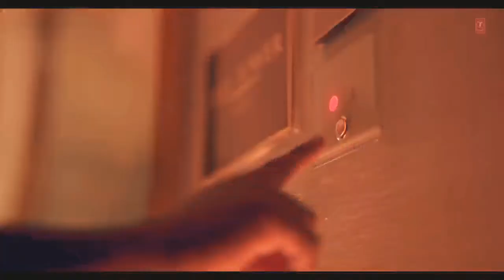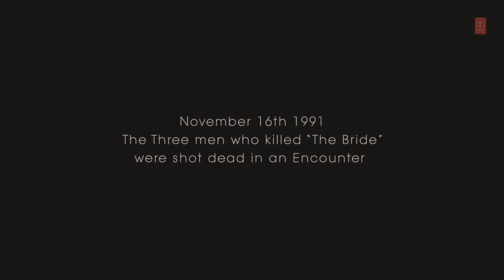Lut Gaye // Aankh uthi mohabbat ne angrai li (All type video official) jubin nautiyal ft. Emraan has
Lut Gaye // Aankh uthi mohabbat ne angrai li (All type video official) jubin nautiyal ft. Emraan Hashmi

Ankh Uthi Mohabbat Ne Angrai Li (Official Video) Jubin Nautiyal Ft. Emraan Hashmi | Meg Studio

Song:   Ankh Uthi Mohabbat Ne Angrai Li

Singer:   Jubin Nautiyal Music: Tanishk Bagchi

 Lyrics:

Maine jab dekha tha tumko Raat bhi wo yaad hai mujhko Taare ginte ginte so gaya Dil mera dhadka tha kaske Kuch kaha tha tune hanske Main usi pal tera ho gaya Aasmaano pe jo khuda hai Usse meri yahi duaa hai Chand ye har roz main dekhun Tere saath mein Aankh uthi mohabbat ne angdaai li Dil ka sauda hua chandni raat mein Ho teri nazaron ne kuch aisa jaadu kiya Lut gaye hum toh pehli mulaqaat mein Aankh uthi... Paanv rakhna na zameen par Jaan rukja tu ghadi bhar Thode taare toh bichha doon Main tere vaaste Aazmaan le mujhko yaara Tu zara sa kar ishaara Dil jala ke jagmaga doon Main tere vaaste Mere jaisa ishq mein pagal Phir mile ya na mile kal Sochna kya haath ye de de Mere haath mein Aankh uthi mohabbat ne angdaai li Dil ka sauda hua chandni raat mein Ho teri nazaron ne kuch aisa jaadu kiya Lut gaye hum toh pehli mulaqaat mein Aankh uthi... Haan.. Qisse mohobbat ke Hai jo kitaabon mein Sab chaahta hoon main Sang tere dohraana Kitna zaroori hai Ab meri khaatir tu Mushkil hai mushkil hai Lafzon mein keh paana Ab toh ye aalam hai Tu jaan maange toh Main shaunk se de doon saugaat mein Haan uthi mohabbat ne angdaai li Dil ka sauda hua chandni raat mein Ho teri nazaron ne kuch aisa jaadu kiya Lut gaye hum toh pehli mulaqaat mein Haan uthi...

ankh uthi mohabbat ne angrai li jubin nautiyal songs jubin nautiyal imran hashmi song emraan hashmi songs emraan hashmi official video

Licensed to YouTube by       Tseries Music (on behalf of T-Series); EMI (Pakistan) Ltd. Publishing, TSeries Publishing, and 1 music rights societies